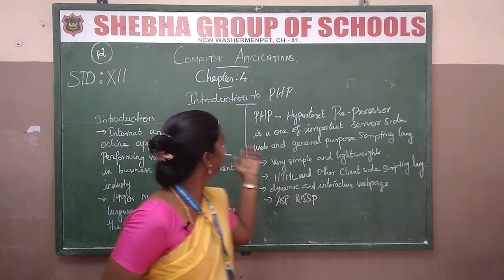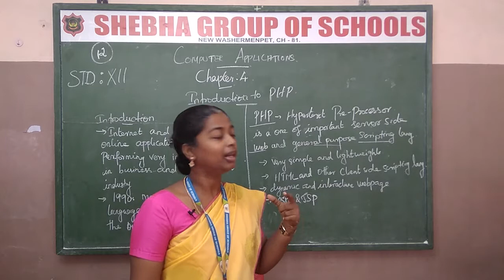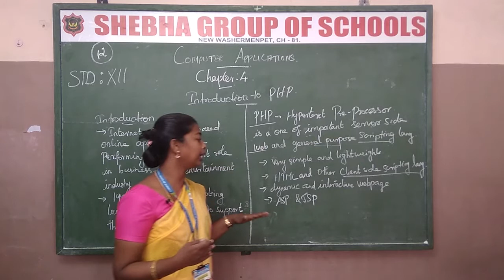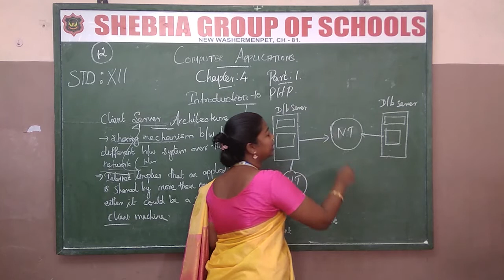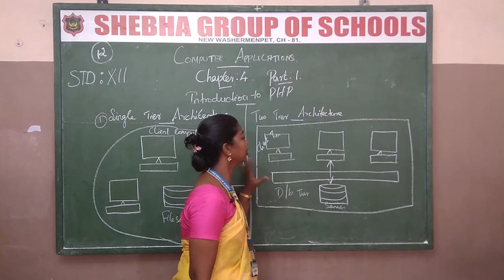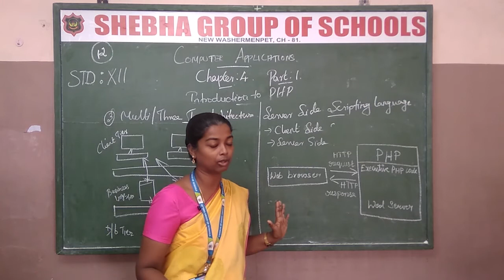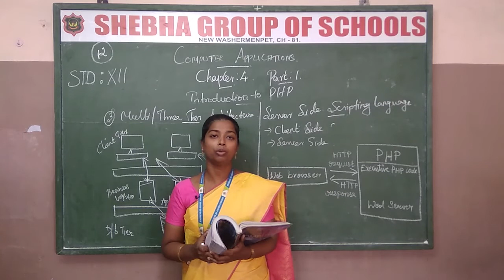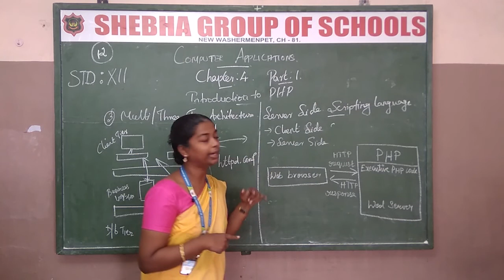27.08.2020 XII - COMPUTER APPLICATIONS CLASS:12 CH:4 INTRODUCTION TO PHP (PART1) (MRS. JINI)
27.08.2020 XII - COMPUTER APPLICATIONS CLASS:12 CH:4 INTRODUCTION TO PHP (PART1) (MRS. JINI)